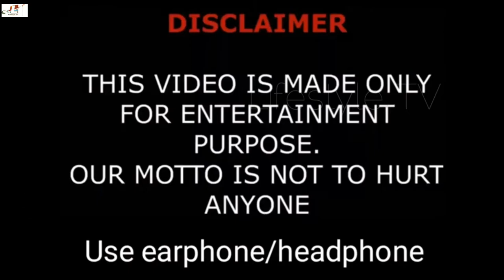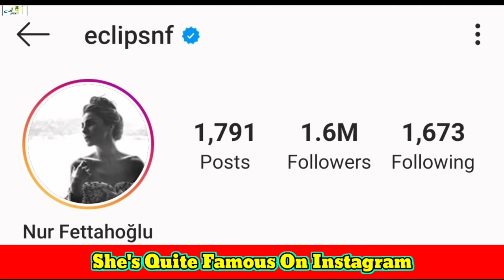Nur Fettahoğlu Lifestyle (Muhteşem Yüzyıl) Age,Networth,Height,Weight,Boyfriend,Affairs & Facts 2020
Nur Fettahoğlu Biography (Muhteşem Yüzyıl) Lifestyle 2020,Age,Networth,Height,Weight,Boyfriend,Affairs & Facts

Turkish Translated